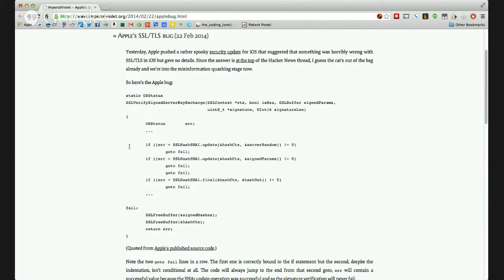20 - Goto Fails Us Once Again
We talk about what everyone in the tech universe is talking about. What is this Apple iOS bug that is causing all this panic? Well Tom breaks it down for us. It is a nasty error, but not as nasty as initially thought. It is still cause for concern, and everyone with an apple product should be looking to update as soon as possible

GotoFail.com